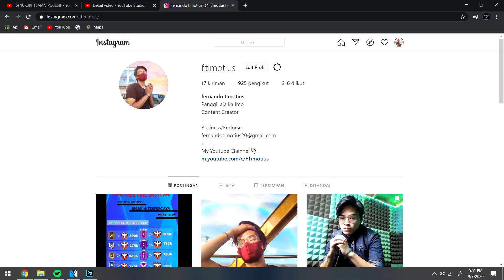KEBERKAHAN PAS 3000 SUBSCRIBER || GIVEAWAY LAGIII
Dengan sangat mohon perhatian nya ditonton video sampai abis dan diikuti aturan nya agar tidak salah dan didiskualifikasi